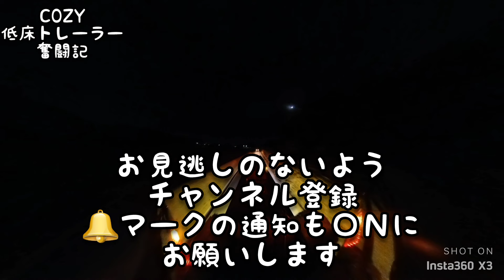【攻めすぎた】押し込みバック応用編#トレーラー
こんにちは☀️
今回はパイロン踏んだ💦
激難押し込み左バック応用編です🚛
お付き合いくださいm(_ _)m

🔔マークの通知もＯＮにお願いします‼️

ミュージシャン: Koichi Morita

ミュージシャン: Peaceful Riot

ミュージシャン: Jason Shaw